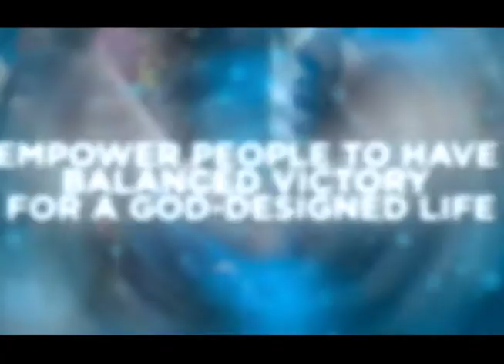The Benefits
The Benefits Teaser with Pastor Andy Thompson
Don't miss Pastor Andy on the Word Network every Sunday at 8:00 AM!